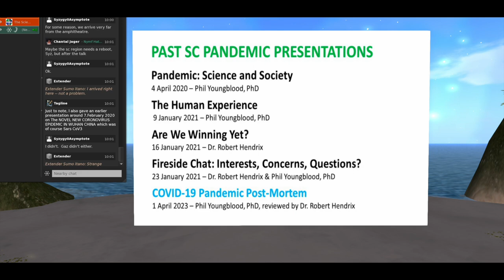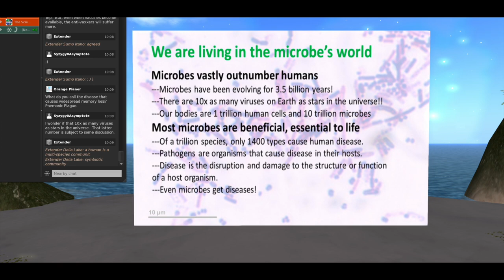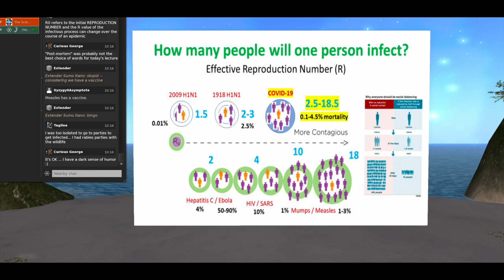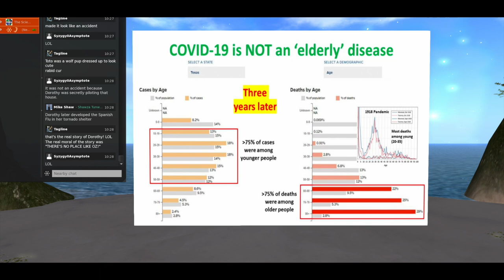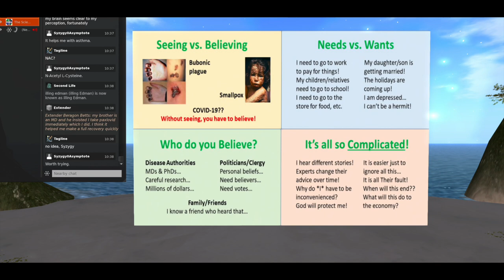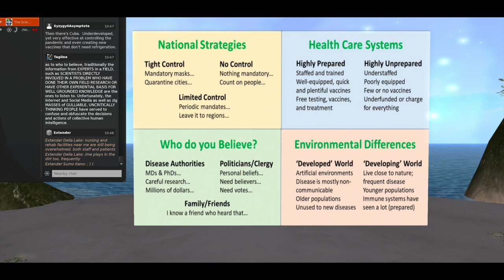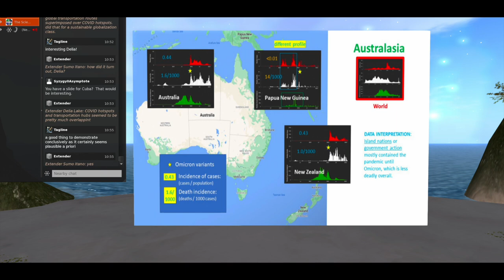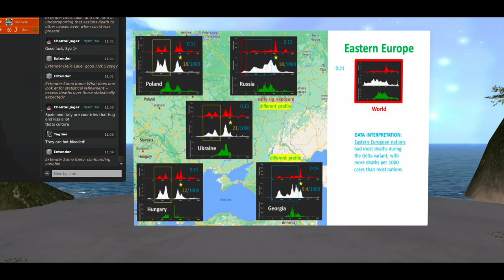CoVID 19 Pandemic Post Mortem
The pandemic is not over, but this is a good time to review the history and lessons from the past four years. Phil Youngblood provides an overview, collected statistics, and a summary.